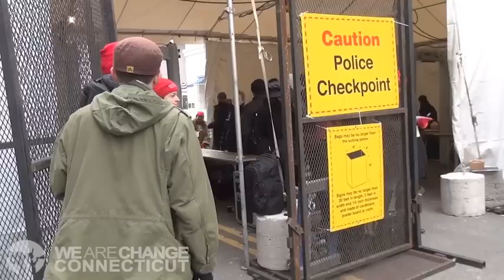DisInauguration 2013: Police State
Steven Boutelle from We Are Change Connecticut covering the 2013 Presidential Inauguration in Washington D.C.. There were Military Police with Armored vehicles, Army, police DHS, Secret Service and even the FBI (who were so friendly that they took photographs of us).

Special thanks to We Are Change Maine, Jessica Beckwith, Steve Smith & Tyler Dean. Good Times.

Edited by: Steven Boutelle
Cinematography: Jeff Durkin

You can buy this song by following the link below the song name.